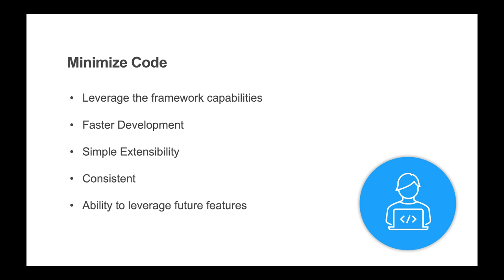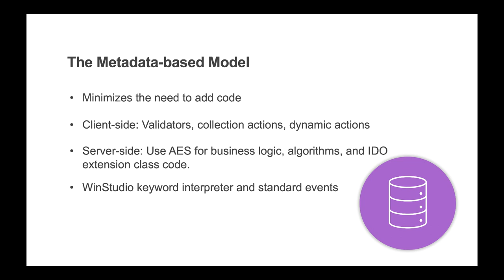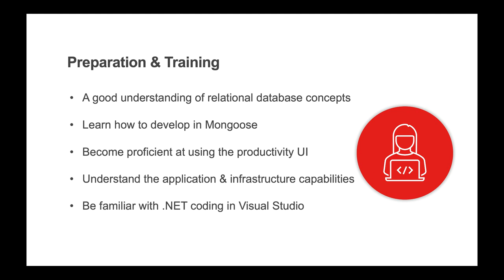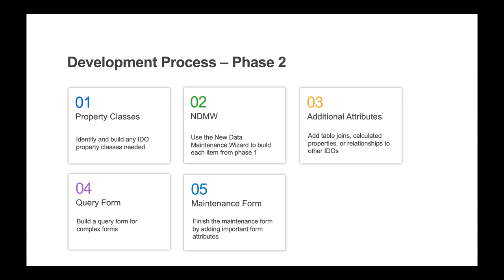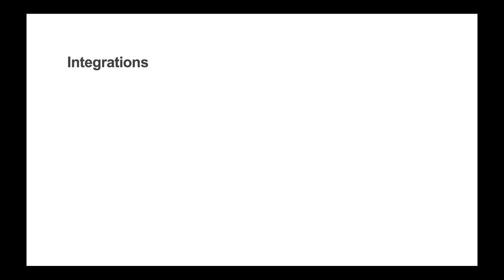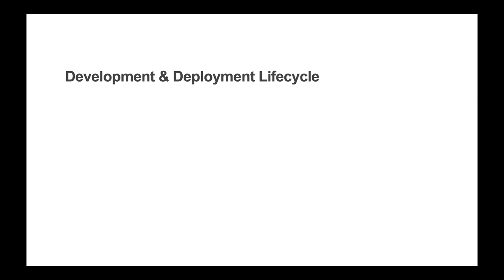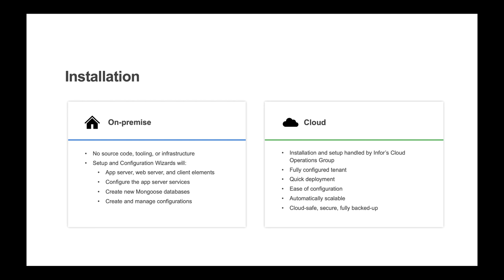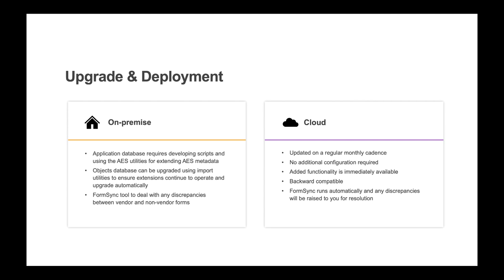5 Development Best Practices for Infor Mongoose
This video serves as a guide for development and deployment best practices when developing applications on the Mongoose Framework.

More from Infor Platform Technology Group:
The best practices guide can be found on the Mongoose Portal